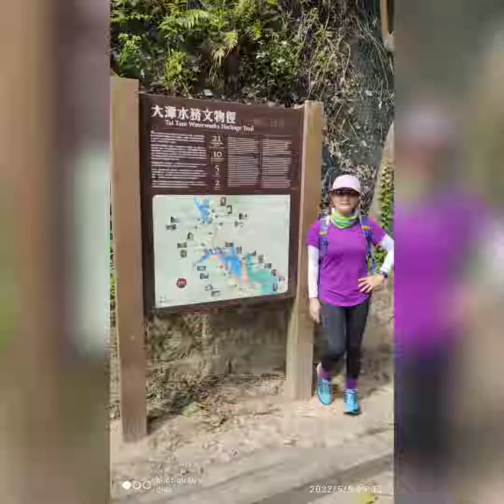長連坑 孖崗石澗四號坑 5May2022 KaddyOcto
2022年5月5日(週四)大潭水塘巴士站起步~大潭水塘道~上溯長連坑~老虎山坳~長連山（349米#152）~長崗坳~下溯孖崗石澗四號坑~中塘南徑~返回大潭水塘巴士站
全程約6公里，難度約為4.5星